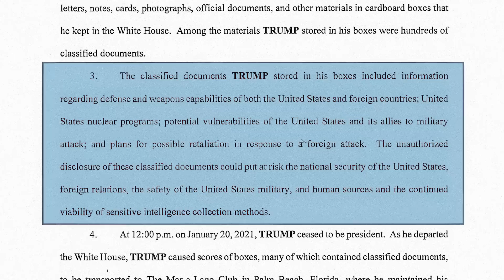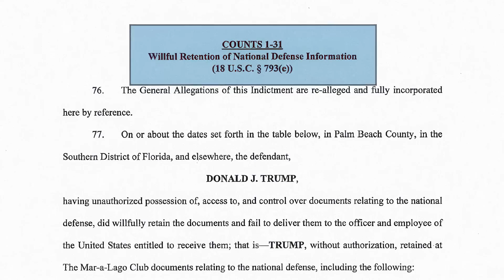Trump Indictment Shows Again That Republicans Are Suckers and Cowards